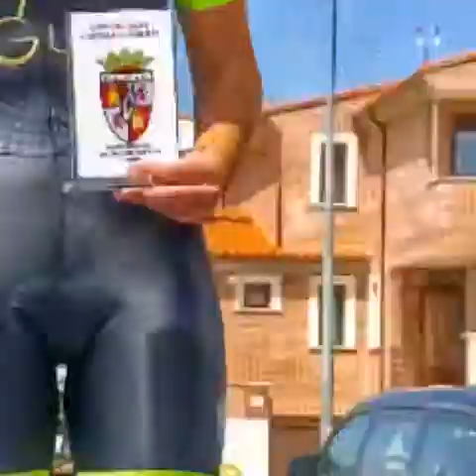Escuela de Ciclismo Bejarana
Temporada 2019 de la Escuela de Ciclismo Bejarana